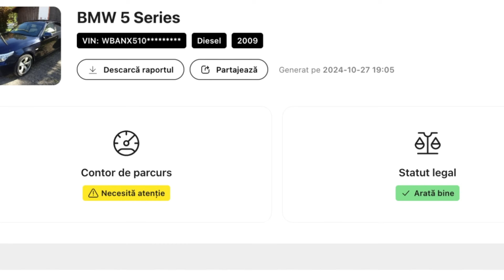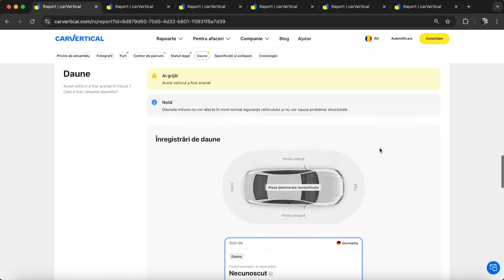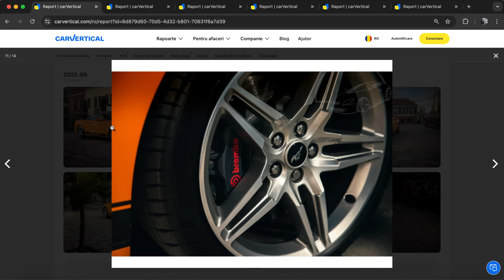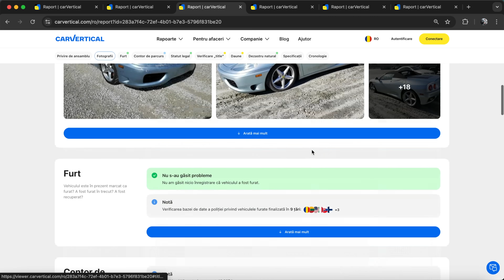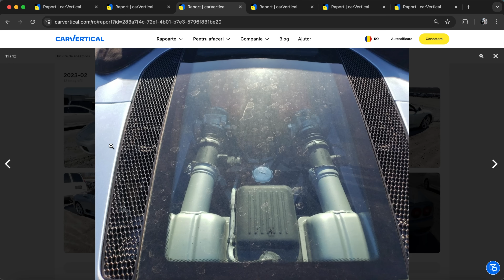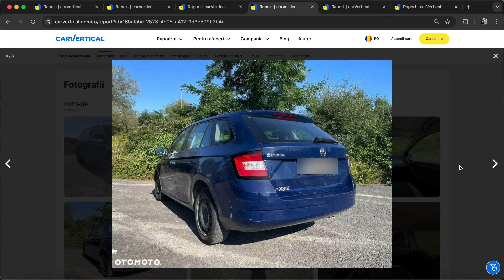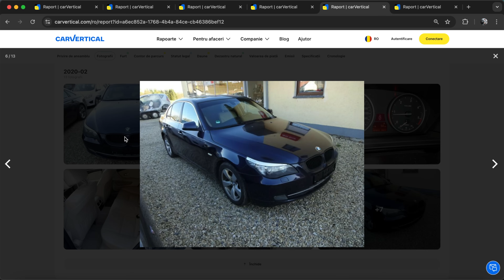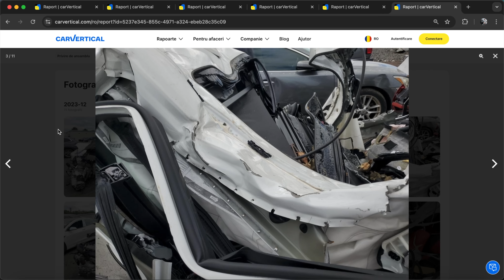PRIMUL FERRARI GĂSIT! MERITĂ?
Folosește link-ul + codul promotional ,,ABR,,